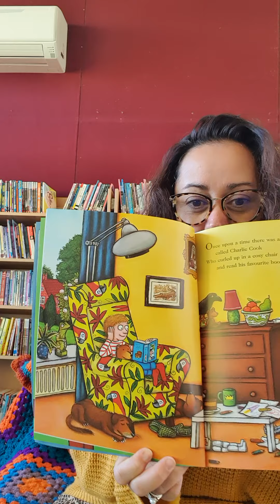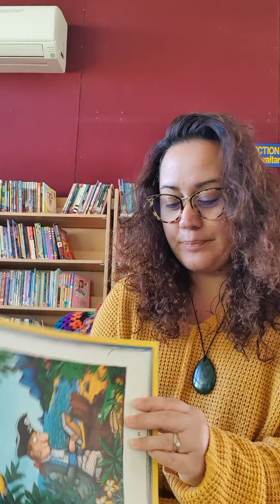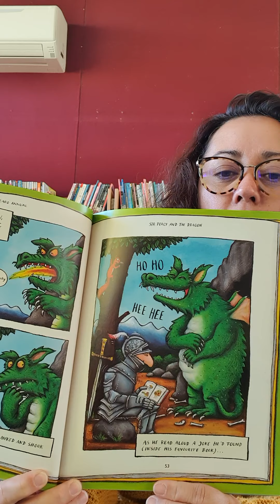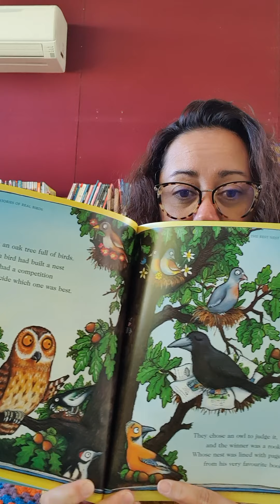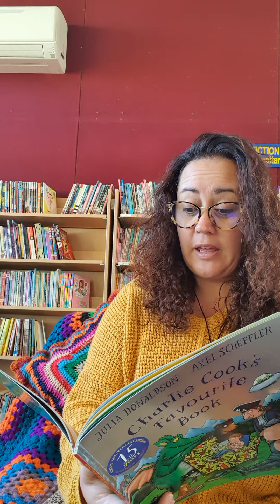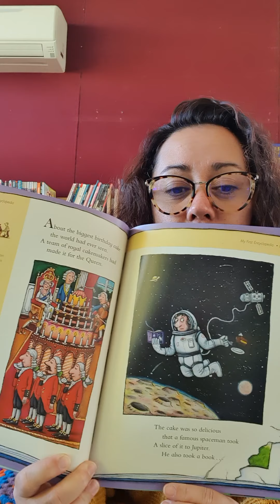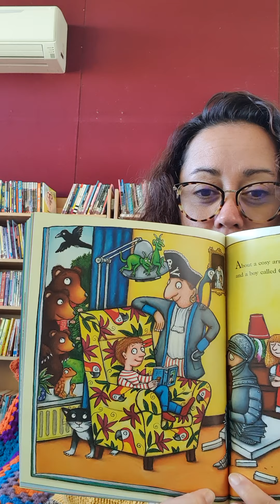Charlie Cook's Favourite Book written by Julia Donaldson and illustrated by Axel Scheffler.